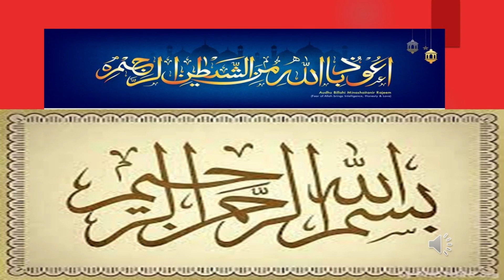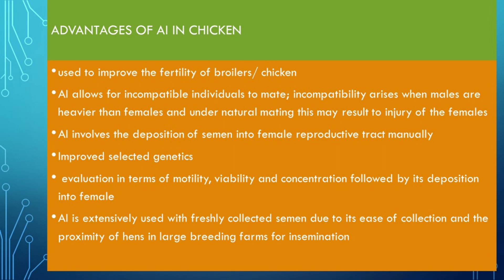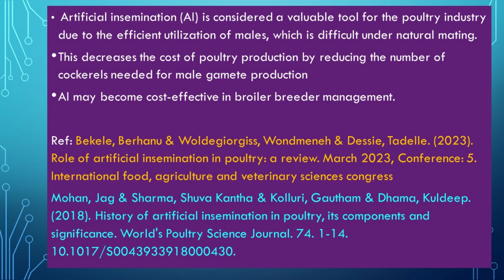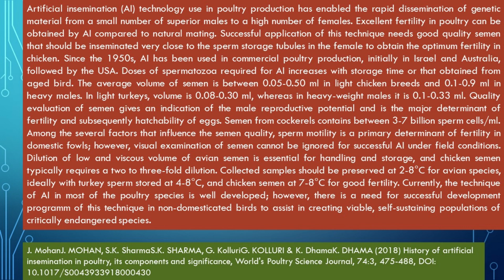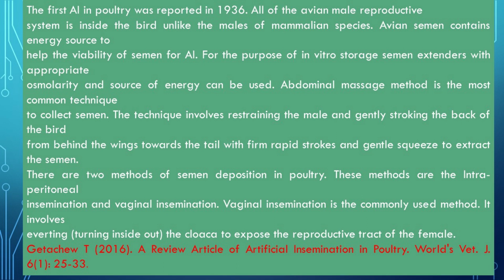AI in chicken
Inseminação Artificial na Galinha- Galo Índio Gigante.